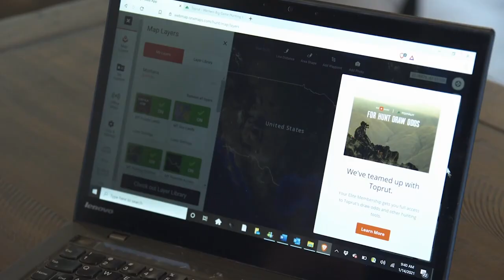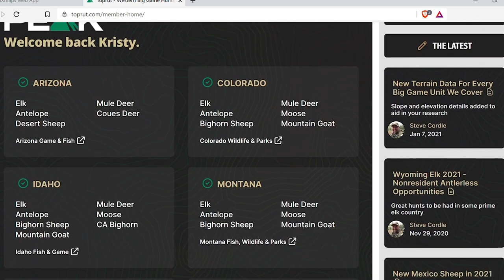onX Maps w/ Dylan Dowson - EP 038 Wild & Uncut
On this episode of Wild & Uncut, Kristy Titus is at the Wild Sheep Show to talk with Dylan Dowson, of onX Maps.

onX Maps is known for revolutionizing the way outdoorsman and women think about mapping. It's been a decade since initially offering their mapping & property use program to recreators who were thirsty for a new way. Now, an in an unbelievably user-friendly platform, the majority of onX users operate from their cell phone. Their focus on member satisfaction and efficiency has provided outdoor enthusiasts with a continuously improving platform that helps make your adventures as safe and efficient as possible. Whether you are backpacking in the Rockies, hunting the desert of Arizona,  driving your 4x4 off-road in Utah or managing a whitetail property in Missouri, onX Maps provides you with the tools do it as efficiently as possible

Both Dylan and I provide some personal insight into how onX Maps has helped them us in our ventures and gotten us out of a bad spot, more than once. Dylan also shares some info on new ways to use onX and new ways onX is serving you. We do talk a little about life, hunting and plans for this gear. Great conversation with a great friend; big thanks to, Dylan!